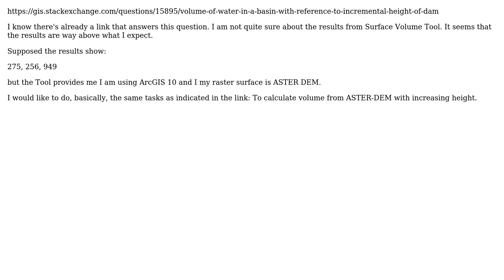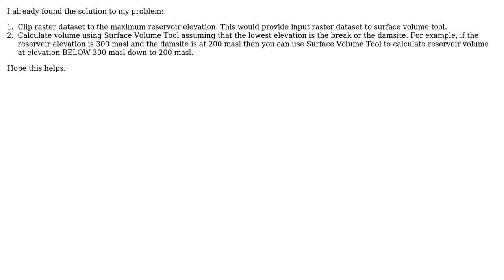GIS: Reservoir Volume from Contour